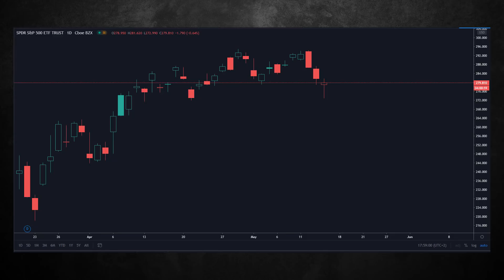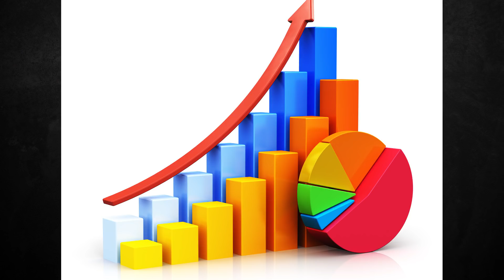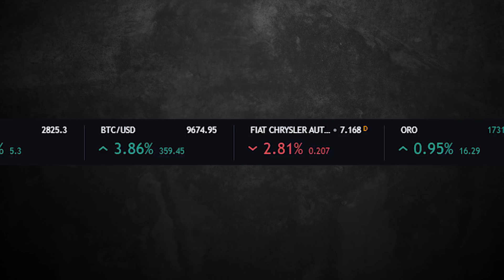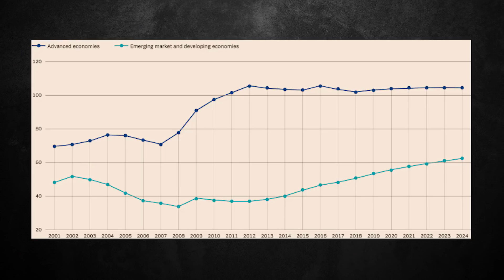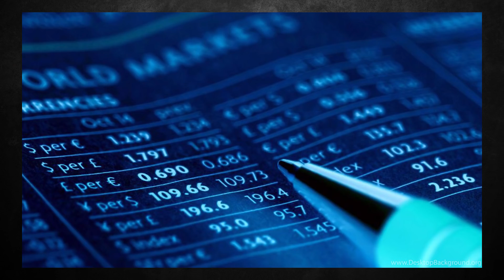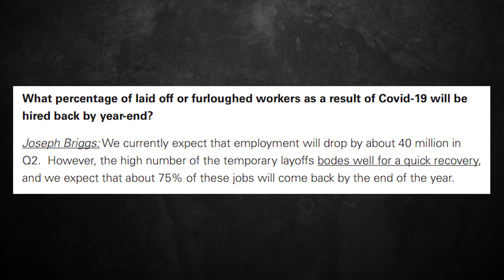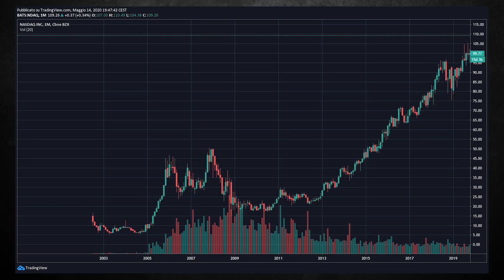Powell Spara a Zero sull'Economia e i Mercati Crollano 📉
Oggi parliamo degli ultimi movimenti sui mercati e in particolare sulle affermazioni di Jerome Powell dette nella conferenza della FED.
I mercati in seguito hanno continuato a scendere.
Cos'ha detto?

📈 Vuoi provare il mio broker, che uso per comprare azioni?
Devi soltanto verificare i tuoi dati, fare un deposito di UN CENTESIMO e potrai iniziare ad INVESTIRE fin da subito!